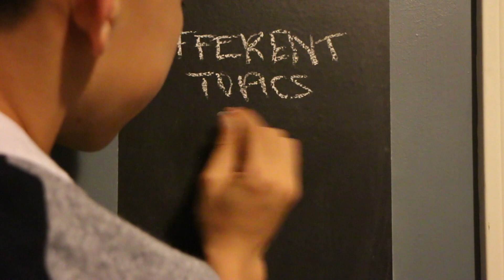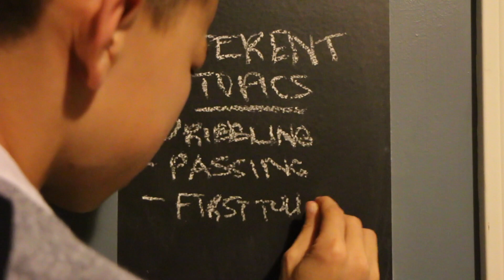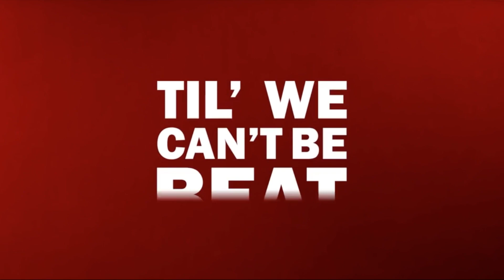NEW SERIES! || DAY BY DAY || S.1 EP. 1 || DRIBBLING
OMG MY NEW SERIES! I hope you guys enjoy! Music Credits: Joakim Karud - Keep on Going, David Cutter Music - Like This, Jeff Kaale - Strawberry, Action Bronson - Pouches of Tuna Remix